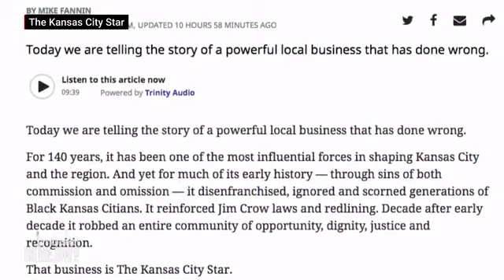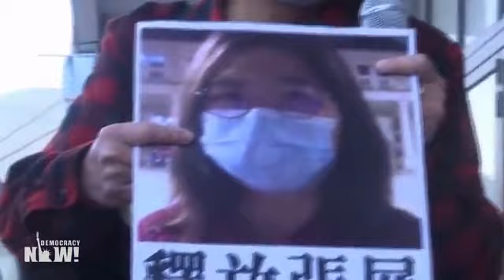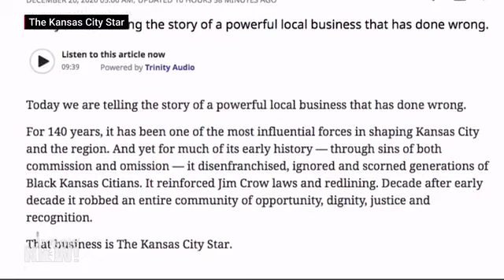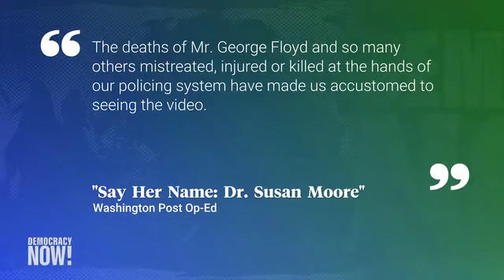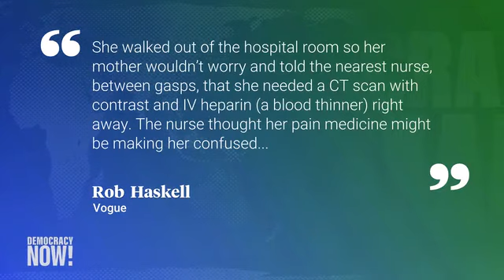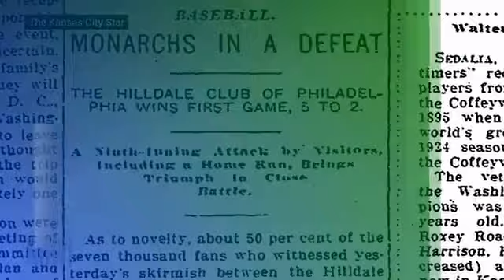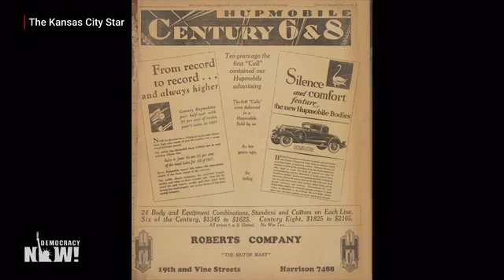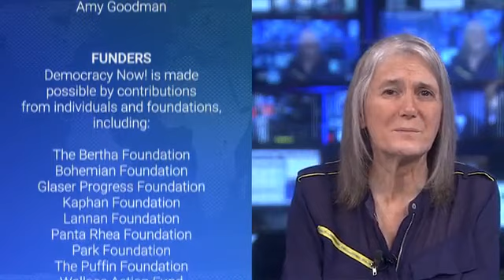Democracy Now! With Amy Goodman - Wednesday December 30, 2020